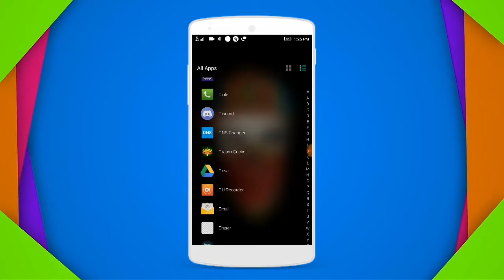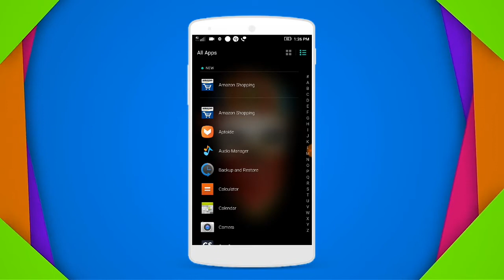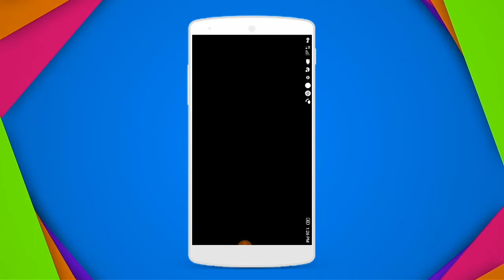How To Download Pubg lite in 2min PUBG in telugu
how to take dslr photos in android: Do you want to take professional photos on your dslr? Then this is the only video that you need to watch! In this video , you will see how to take dslr like photos in android . This video is for those who want capture photos professionally but dont have dslr.

For the love of my Telugu speaking friends I have made this video in the Telugu language, you can watch how to take dslr photos in android . This video shows the Apps Which helps to take professional hd high quality photos on your android phone.

Watch the video completely and get a good clarity on how to take dslr pic in android. The method used in this video to take photos on mobile professionaly is very easy. If you want to take best photos on mobile then watch this full video in telugu till the end for sure, as you will learn to capture dslr like photos on mobile.

.Thanks fo watching this video.